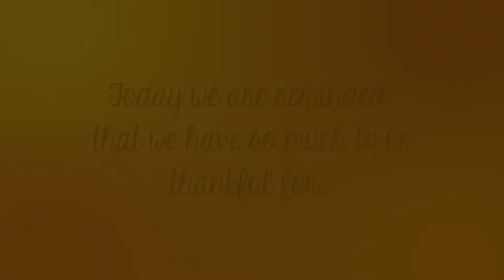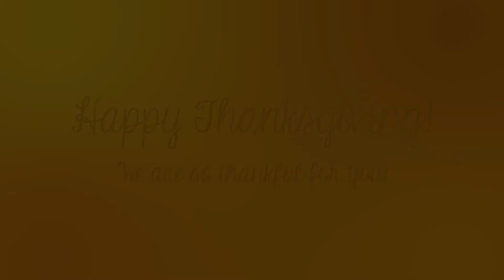Happy Thanksgiving from SMM - 2018